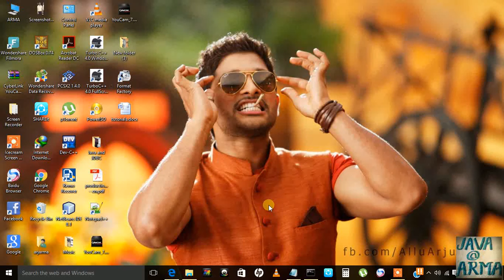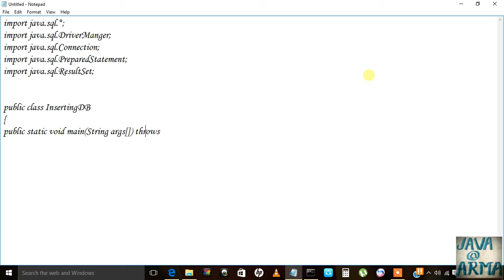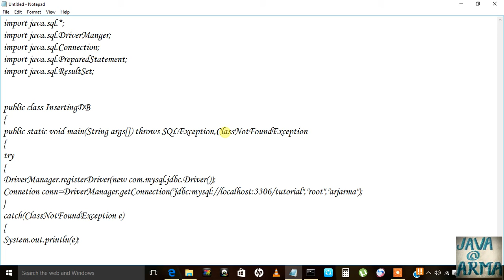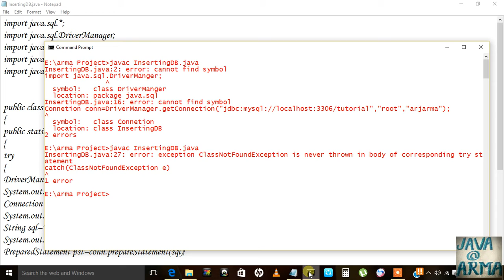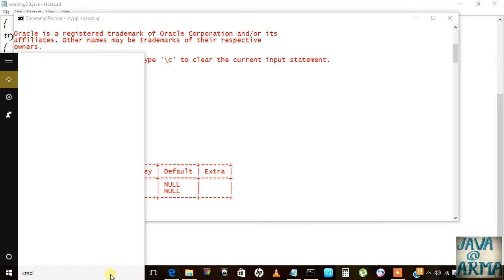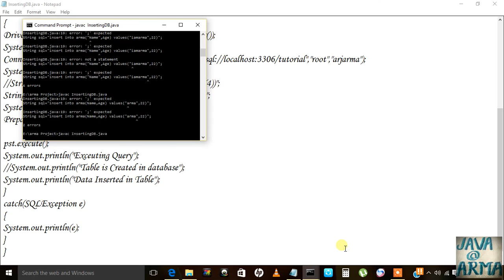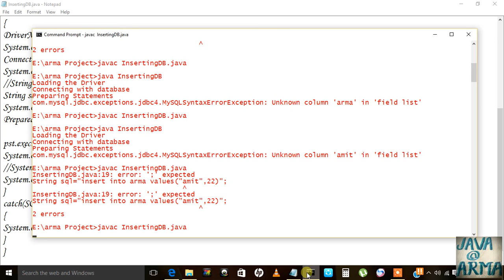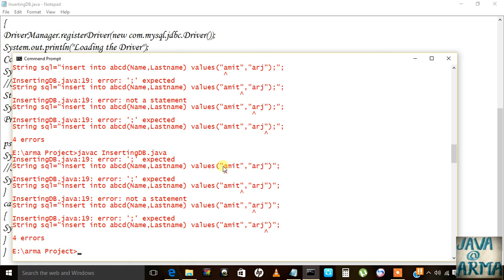java database connectivity (jdbc) -executing query